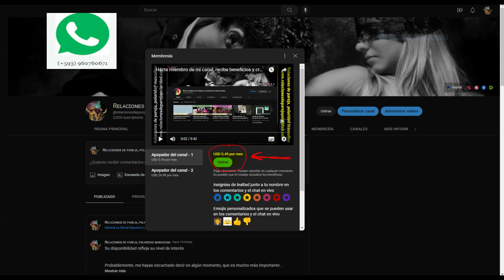Una mujer se hace irrespetuosa con los hombres porque los simps la hacen así.